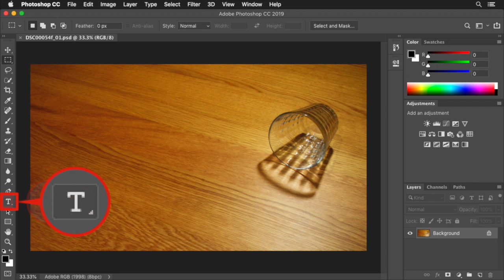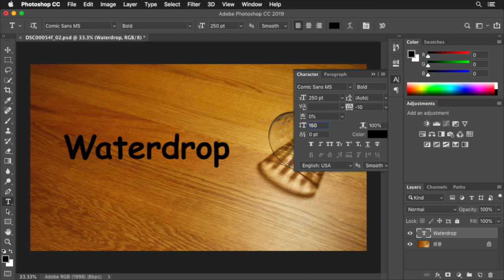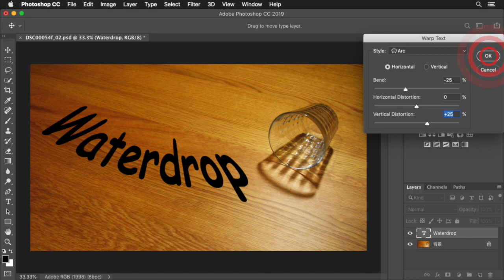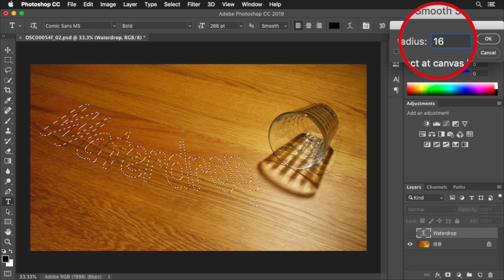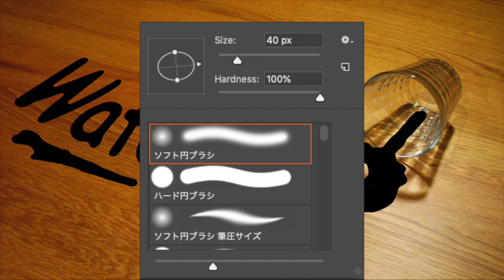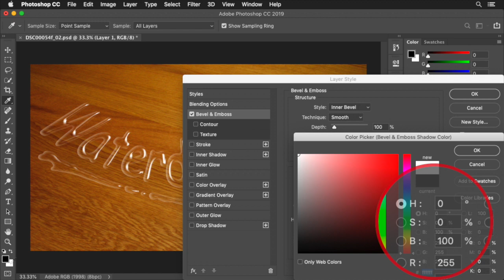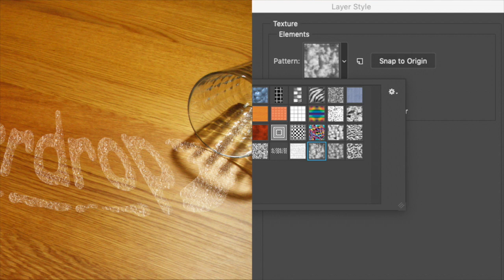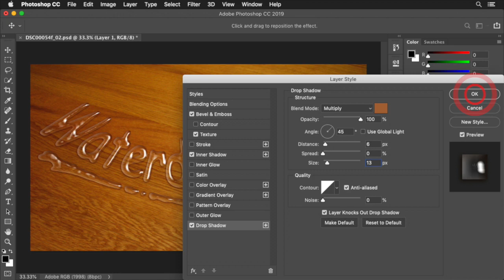Text Effects of Spilled Water Drops in Photoshop 2019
The point to look like a water droplet is how to arrange light and shadow. Let's transform the font entered into the document into "Warp Text" and combine the effect of "Layer Style" to make a transparent water drop character.

Contents:
00:00 Introduction.
00:29 Transform the base font.
03:38 Draw a silhouette of spilled water.
06:52 Make the water silhouette transparent.
08:10 Make the surface of Water fluid.